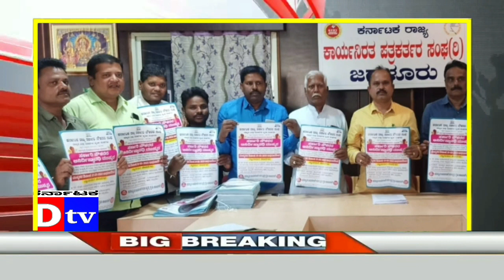ಮಹಿಳೆ ನೇಣುಬಿಗಿದು ಆತ್ಮಹತ್ಯೆಗೆ ಶರಣು ‌| ತ.ಪಂ. ತೈಮಾಸಿಕ ಸಭೆ. Dtv Karnataka. 270223. jagalur . FAST NEWS.